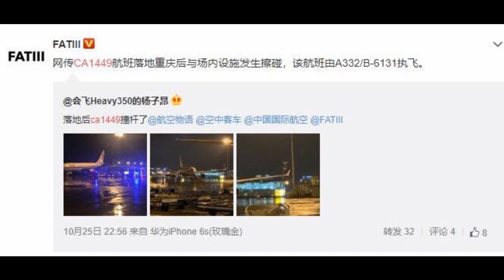一航班在重慶落地時與機場設施發生剮蹭